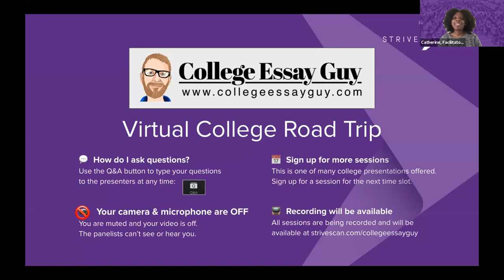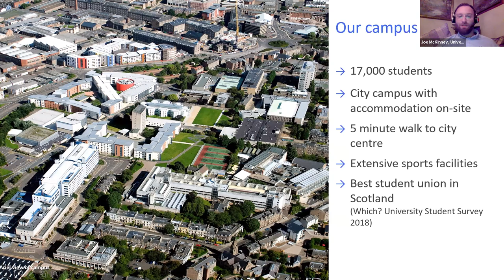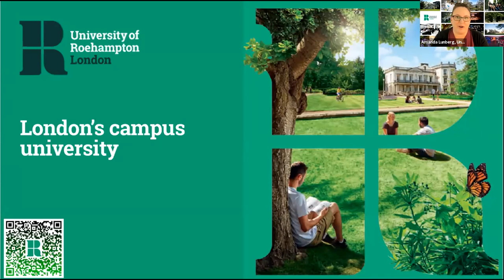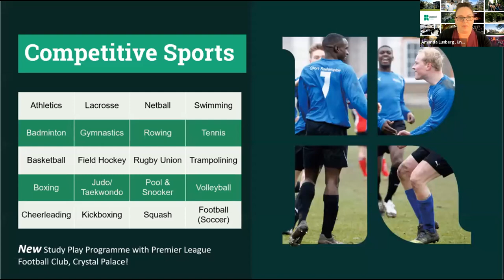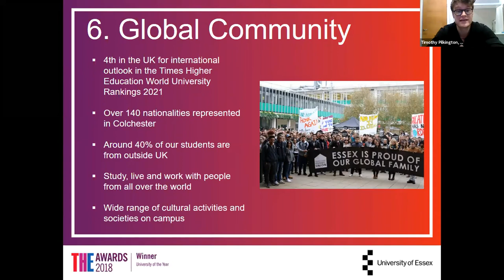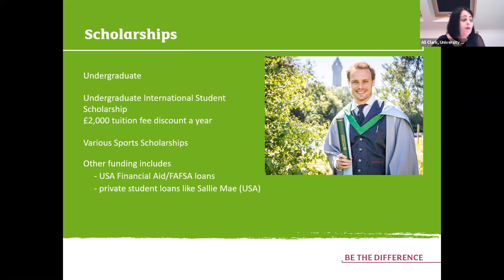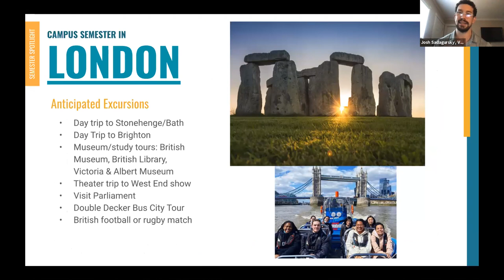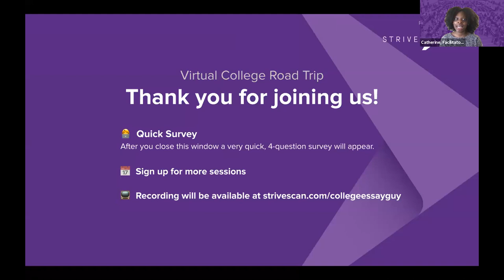Session A1 - College Essay Guy Virtual College Road Trip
In this session, you will hear from the following institutions:

University of Dundee
University of Edinburgh
University of Roehampton
The University of Essex
University of Stirling
Verto Education